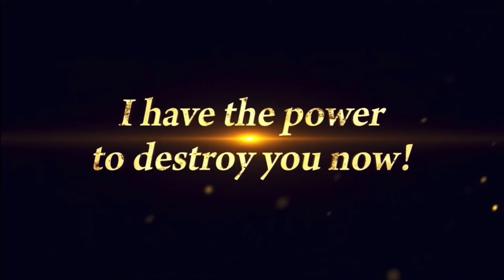First Look at LEGENDS LIMITED SSJ4 GOGETA & 3RD YEAR ANNIVERSARY CHARACTERS INCOMING! | DB LEGENDS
Music used in the video credit check him out!
IGNORE TAGS ~